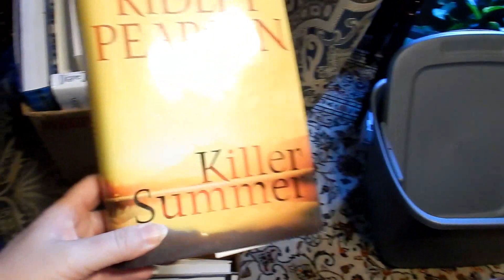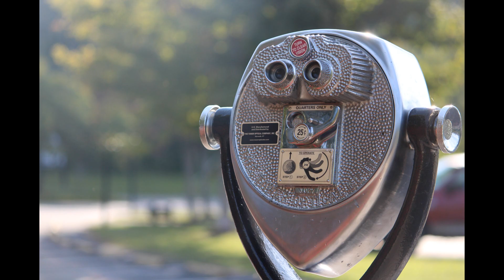Beautiful Lake Lure - where Dirty Dancing was filmed - with Baby Girl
We have baby girl for the day and we have a wonderful afternoon visiting Lake Lure, NC - where part of Dirty Dancing was filmed. It is such a beautiful mountain town. Baby Girl is sure to make you smile in this vlog. Hope you enjoy.

Have you seen our many Walt Disney World vlogs? What about our Dollywood, Myrtle Beach, Wilderness of the Smokies Indoor Water Park and day - in - the -life vlogs?